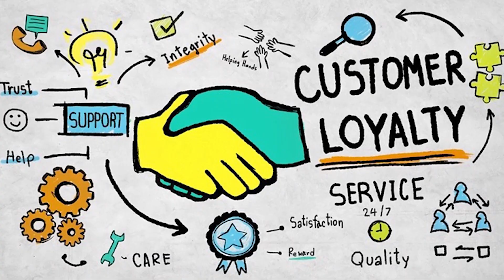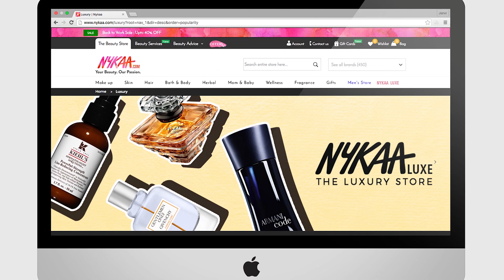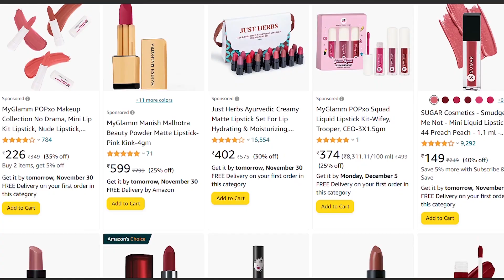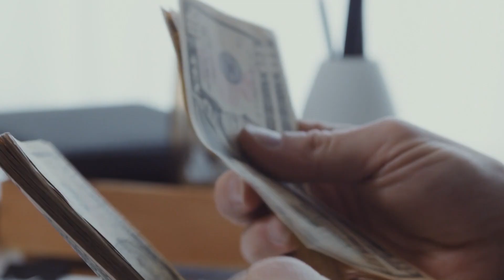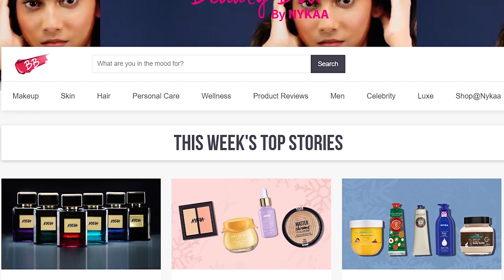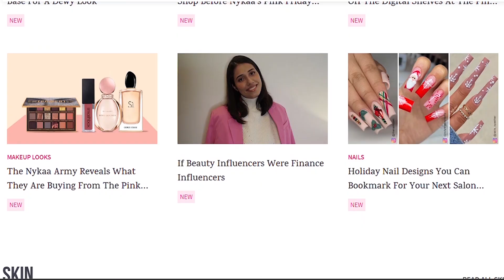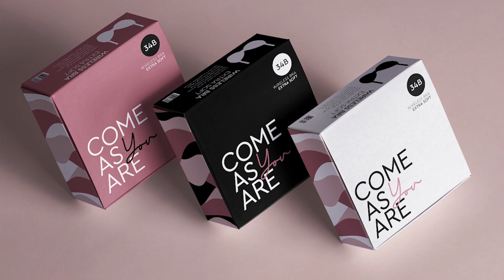How Nykaa’s Genius Made Nykaa A Billion Dollar Startup ? : Nykaa Business case study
On October 28, 2021, Nykaa opened its gates for its initial public offering!
And as we all know the most fascinating thing about NYKAA is that in spite of delivering 17.1 million orders, in spite of operating 80 offline stores in 40 cities, Nykaa has managed to generate a profit of 62 cr in 2021. And this makes Nykaa one of the very few e-commerce companies that actually made a profit!!

►So the question is, How did Nykaa achieve profitability in spite of operating at such a huge scale?
►What are the strategic advantages, Nykaa has over Myntra and Amazon?

I hope you guys liked it. If you did, please leave your valuable feedback in the comments below.

Gears I use
Tripod Stand
Green Screen
Gorilla Stand
Ring Light
Focus Light 1
Focus Lights 2
Mobile Stand Holder
Product I Recommend

About Us: Hear some the most interesting stories of brands you ever came across. from how a brand made success, creating a successful business case study or even say case study of brands to making it all big.

Don't forget to SUBSCRIBEEEEE !! 🤩